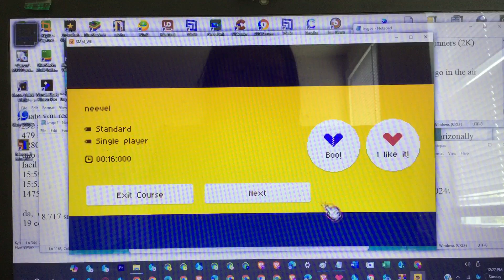imt9537's super mario maker world engine (smmwe) series season 1 part 16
this includes
i accidentally beat my level during easy endless while i had no idea who made it. D:, I was in 1322 lives and 3125 scores and 6th rank in easy endless

Guess what,
I can copy someone’s smm2 levels to my 2nd smmwe account ‘HowToSMMWE’ to upload a level.